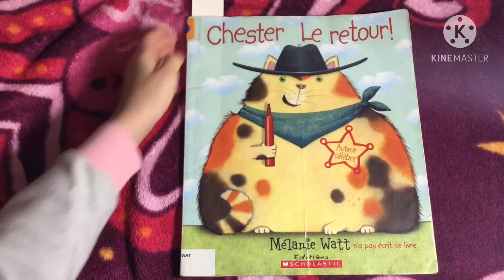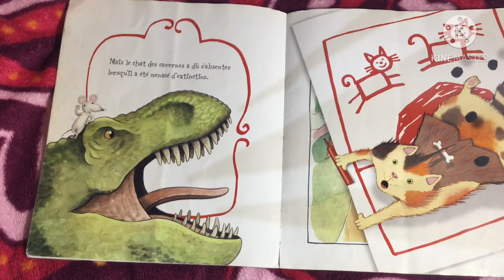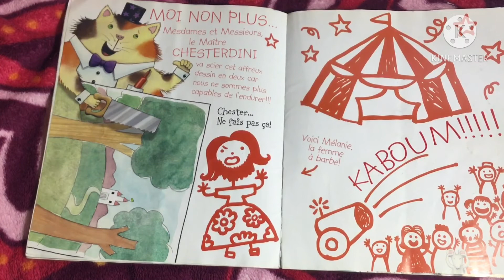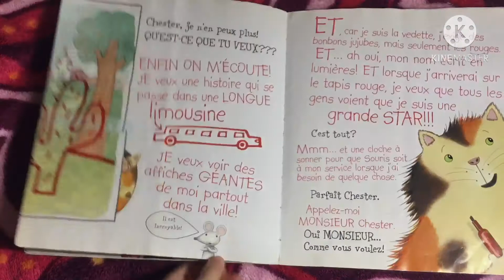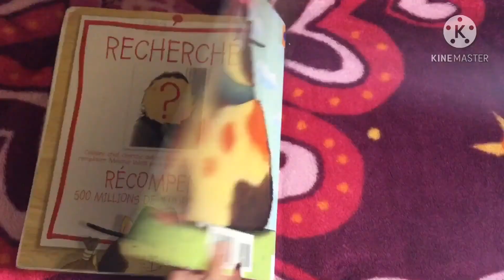Chester le retour! - Une histoire chaque soir